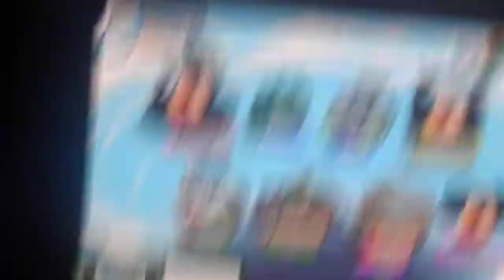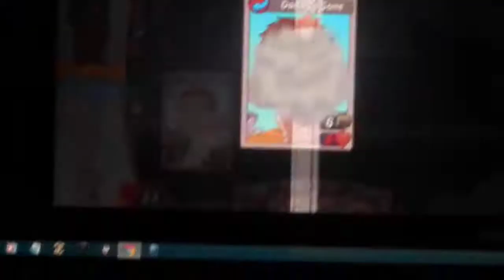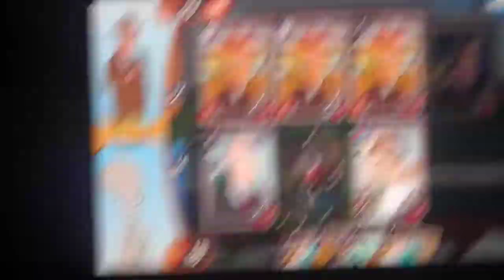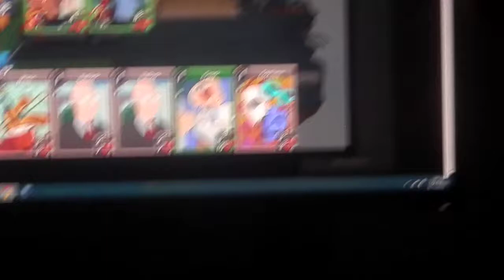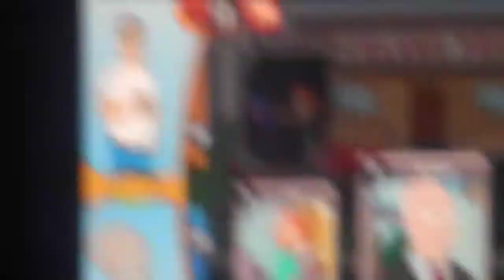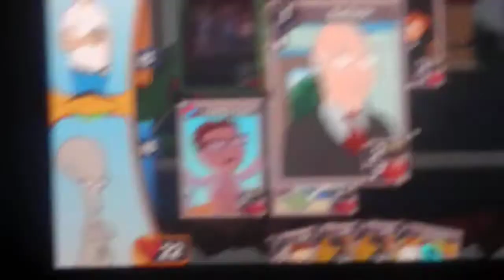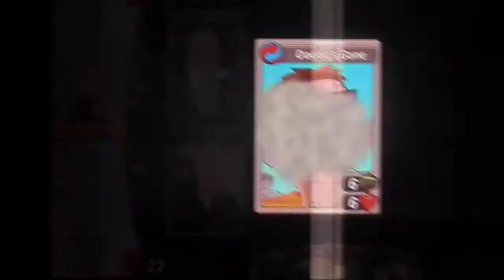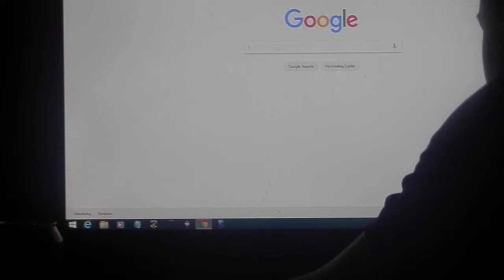roger smith plays animation throwdown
this is roger smith from american dad not the celiberty ok